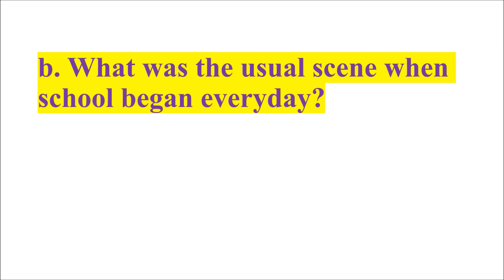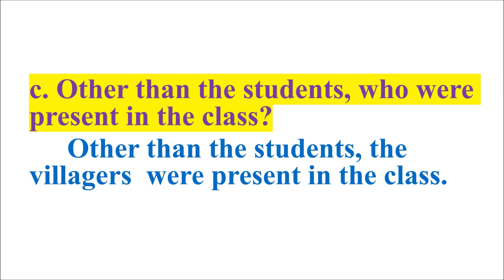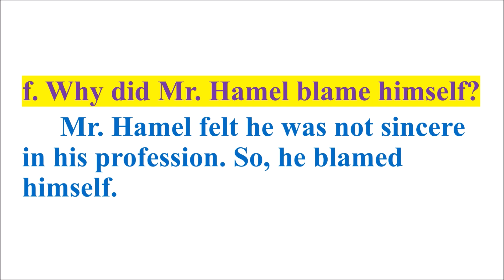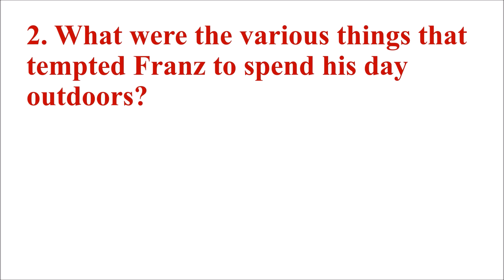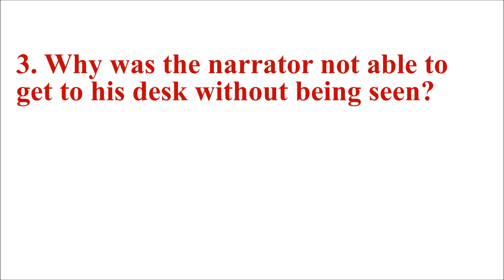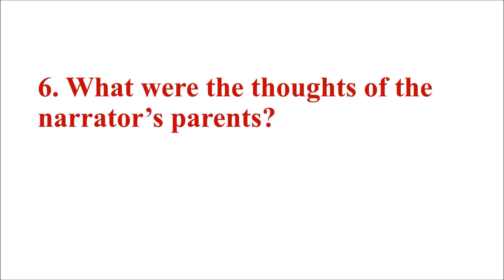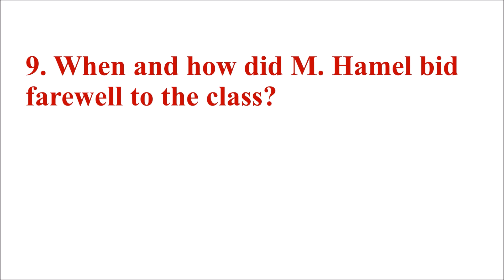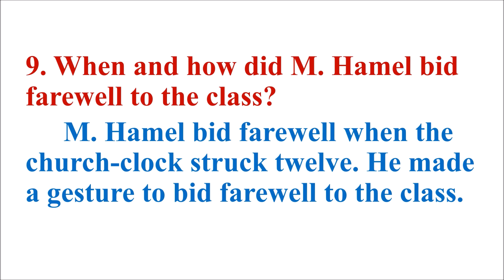10TH ENGLISH-TN-THE LAST LESSON-QUESTION ANSWER FOR SLOW LEARNERS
THE ANSWERS ARE IN SHORT AND SIMPLE TO HELP THE SLOW LEARNERS TO LEARN THE ANSWERS